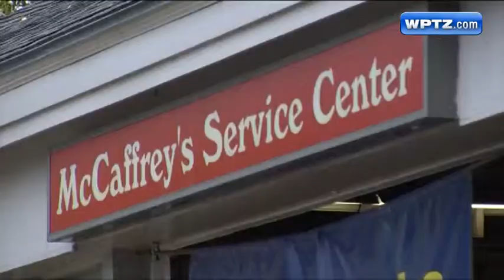Neighbors speak out about Colleen Scarola case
A woman remains in critical condition a week and a half after getting beaten with a baseball bat in her home. Meanwhile, neighbors are fighting for her outside the hospital.